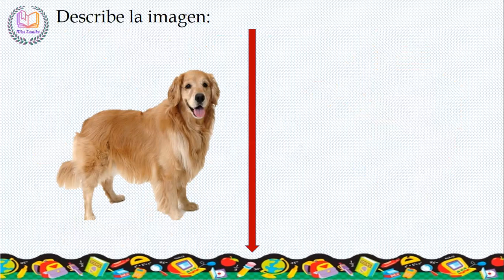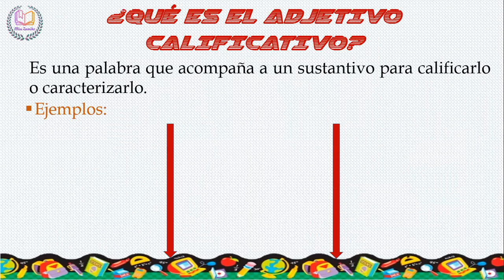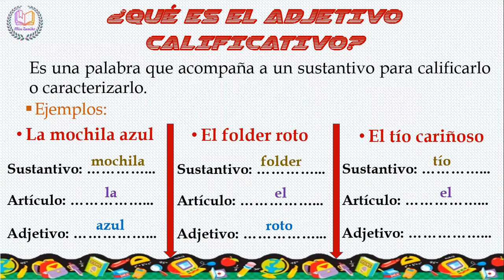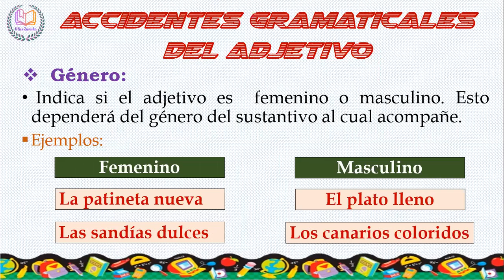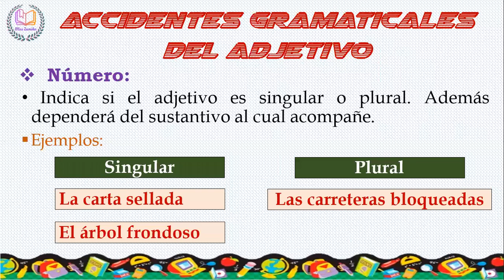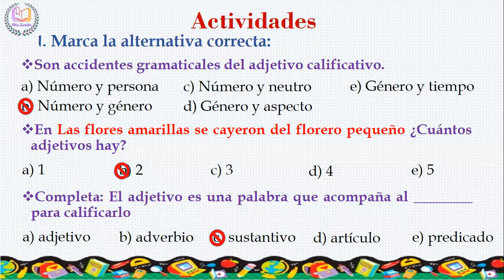ADJETIVO CALIFICATIVO - 5TO GRADO